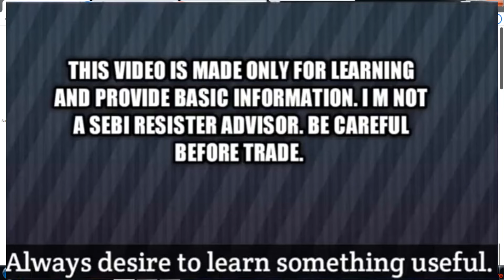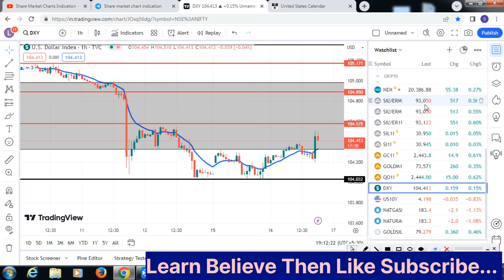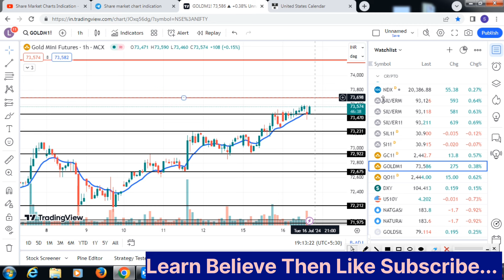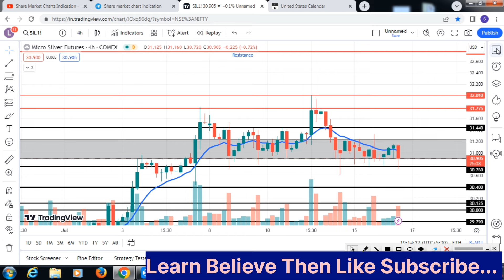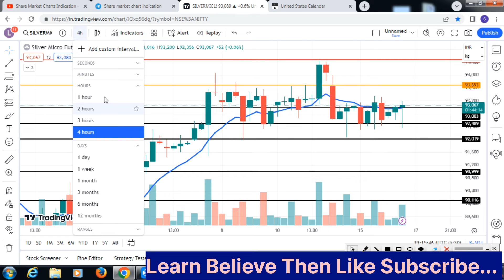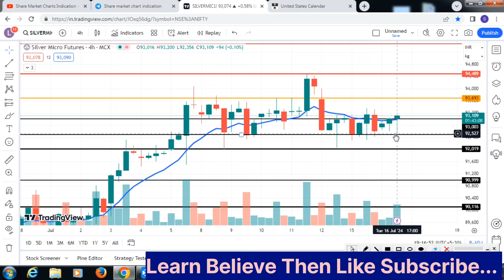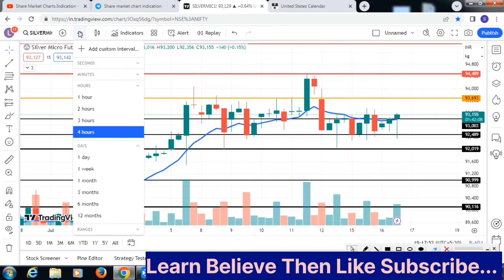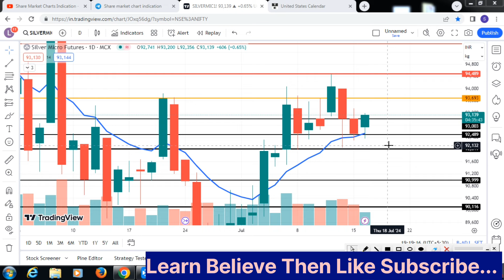Silver & Gold Live trade analysis|Fed News?commodity for beginner.MCX Comex Dollar।English Subtitle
Mail Adress---
commodity trading
silver trading,
stock Market.